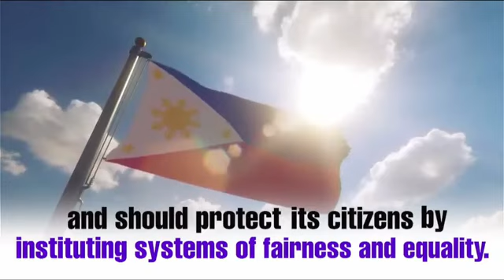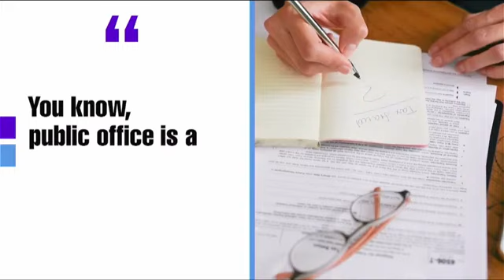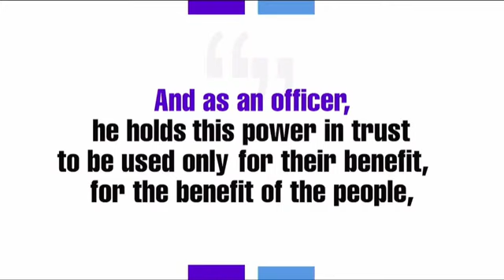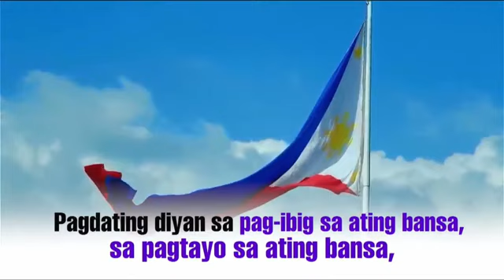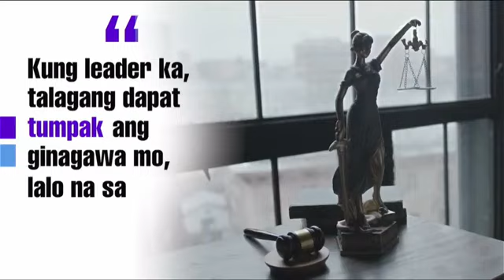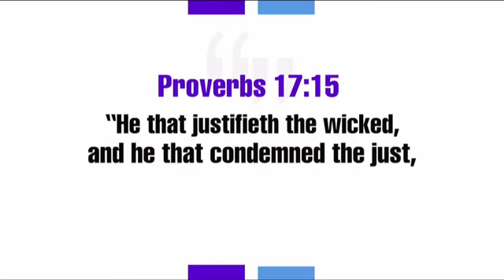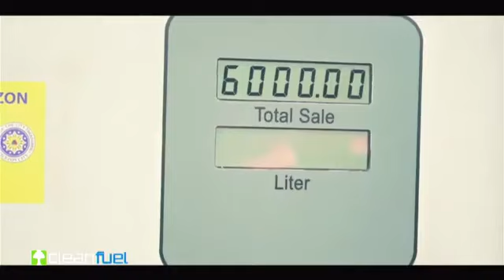BANATEROS SA SMNI | NOVEBMER 18, 2024